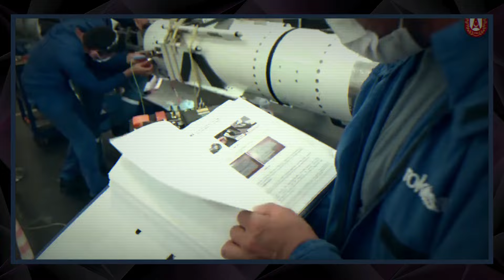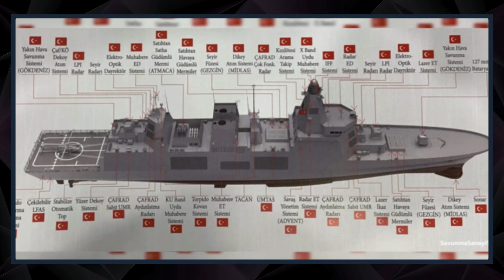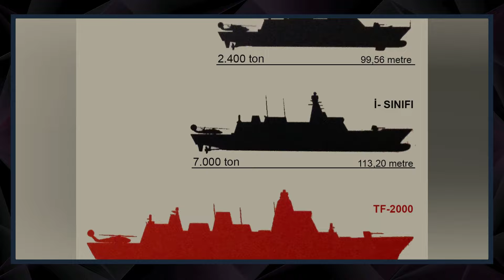Denizlerde Stratejik Hamle.! Erdoğan'ın Mesajı Ne Anlama Geliyor?- SAVUNMA SANAYİ